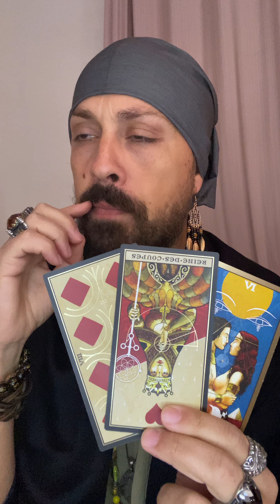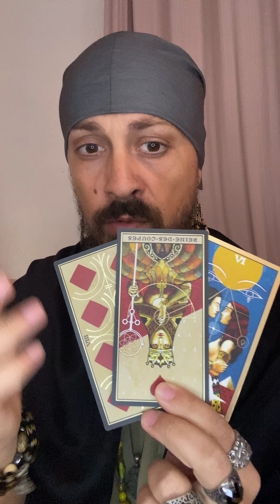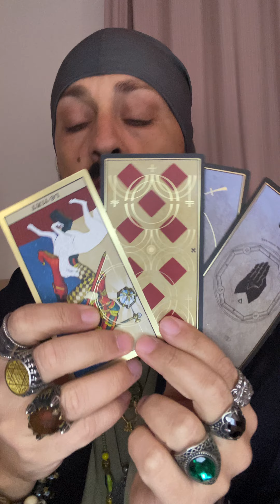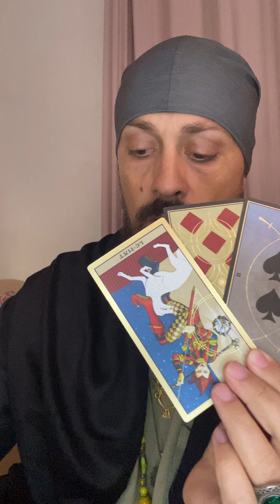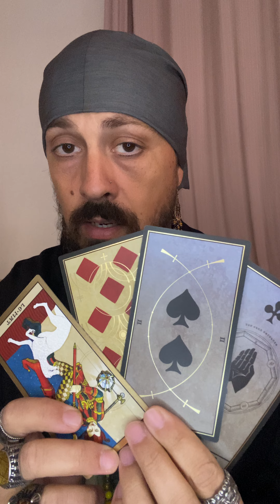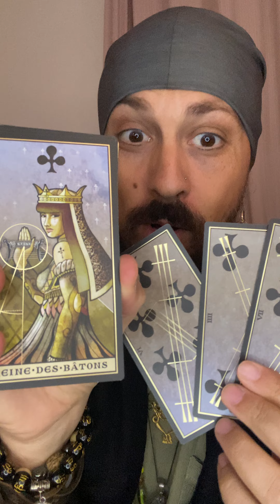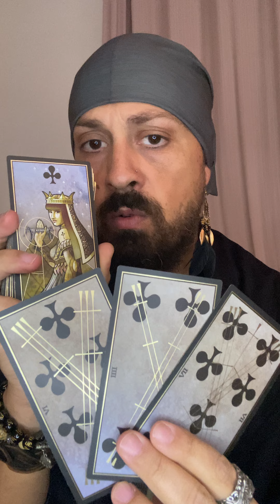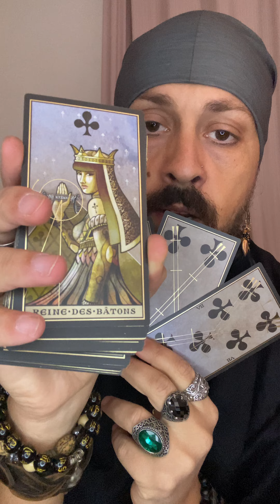What Spirit Wants You to Know Through Your Higher Self! Tarot Reading For You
Hermetic Tarot Deck
Thoth Tarot Deck (small)
Thoth Tarot Deck (Large)